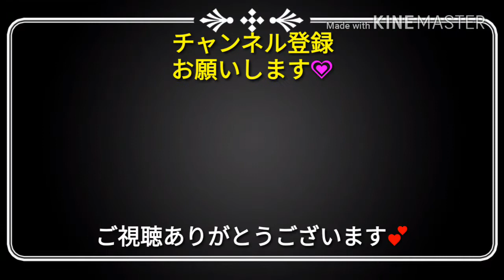【食べるだけ】無言☆『業務スーパー購入品』天然酵母食パン約1斤でハニートースト🍯🍞を作って食べる♪ Eating Honey toast【Mukbang】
今回は、『業務スーパー購入品』の天然酵母食パン約1斤でハニートーストを作ってみました♪

『天然酵母食パン』

購入場所  業務スーパー
お値段      ￥185（税抜）
内容量       1.8斤
カロリー   100gあたり248kcal

皆様のおかげで、このチャンネルを運営していく事ができます(*´-`)
これからも皆様に楽しんでもらえる様なチャンネルを目指して頑張っていきますᕦ(ò_óˇ)ᕤ

ブログ（テラの宝物❤聖なるパワーストーン）